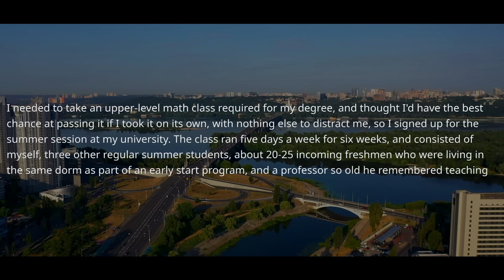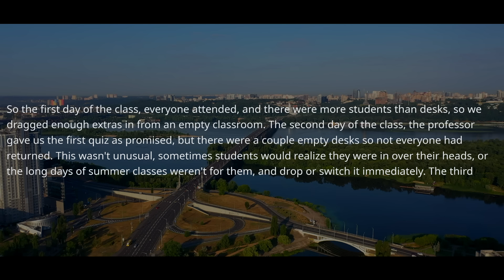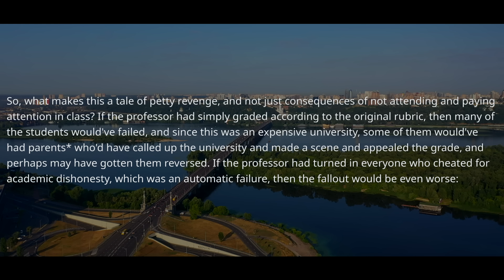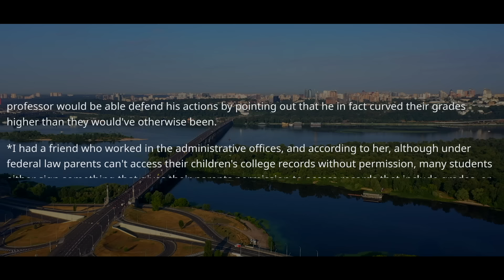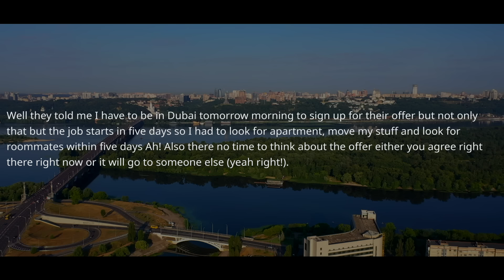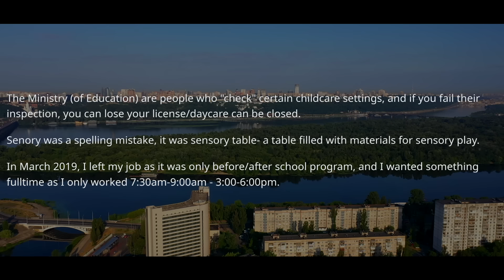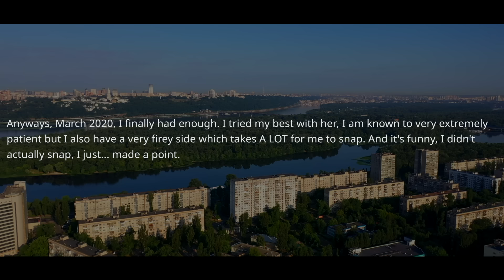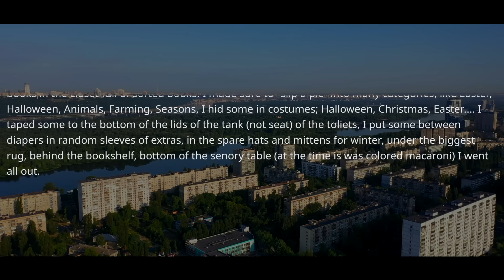Company BEGGING me To Come Back! Boss, You Forgot That I Am Irreplaceable! Well, Good Luck ! r/PR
r/ProRevenge Company BEGGING me To Come Back! Boss, You Forgot That I Am Irreplaceable! Well, Good Luck ! r/PR